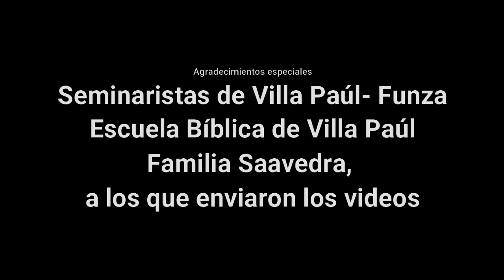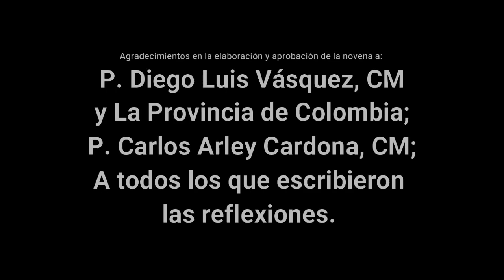Novena a San Vicente de Paúl- Día 9 (26 de septiembre) y bendición padre General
Contamos en este último día de la novena con la oración a la Virgen desde la Capilla de las apariciones de la Milagrosa, y la oración final al frente del Corazón de San Vicente en París.
Además de la bendición especial, por el fin de la novena del Superior General de la Congregación de la Misión.

Somos Corazón de Paúl, La Voz de los vicentinos que hacen historia, un medio de Evangelización de la Iglesia Católica desde el carisma de San Vicente de Paúl.